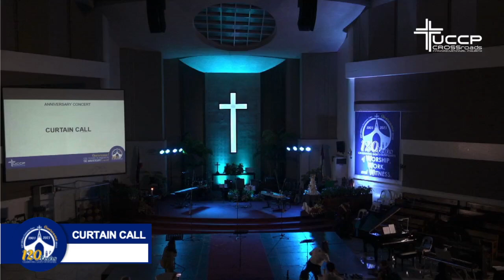120th ANNIVERSARY SUNDAY EVENING CONCERT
120th ANNIVERSARY SUNDAY
OCTOBER 29, 2023 SUNDAY WORSHIP SERVICE
'DIGGING DEEPER INTO OUR FAITH: FINDING PEACE IN OUR TROUBLED WORLD'
Betty Cernol McCann, Ph.D.